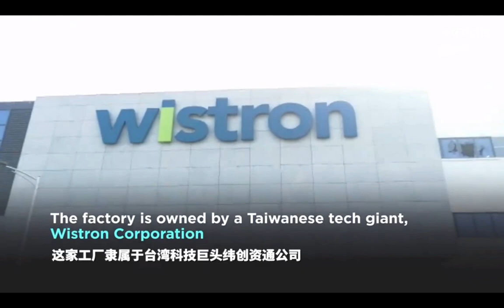印度/纬创资通工厂 被砸！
当地时间12月12日，距离印度班加罗尔60公里卡纳塔克邦的纬创纳尔萨普尔工厂发生“暴动”，近两千名员工在值完夜班后，大肆打砸公司内的办公设施、家具和机器，现场散落碎玻璃与泥块，一片狼藉。当地媒体称，员工的怒火源于薪资支付问题，工厂已拖欠工人工资加班费2、3个月，即使每天长时间工作，工人们每天也只有200-300卢比的工钱（约人民币17-26元）。这家工厂隶属于台湾科技巨头纬创资通公司